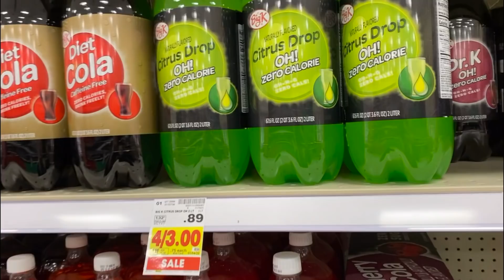a new lease on life & wrapping gifts | vlogmas day 16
✩ welcome to my new vlog channel! ✩ i decided to move all of my daily life vlogs over here so you could watch in one place. hopefully it will clean up my main channel a little more. i intend to use this channel as a place where i can post more fun videos that are not necessarily popular but are fun to me :) please subscribe and turn notifications ON!

instant pot